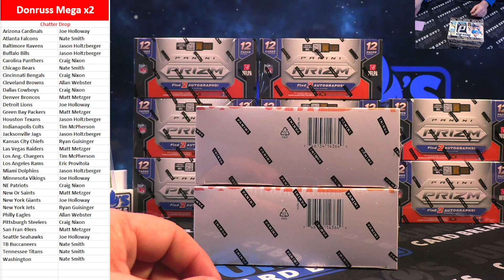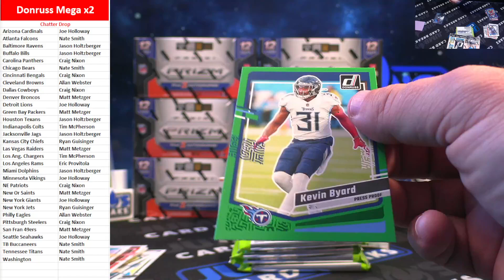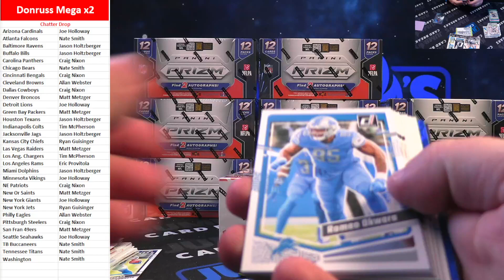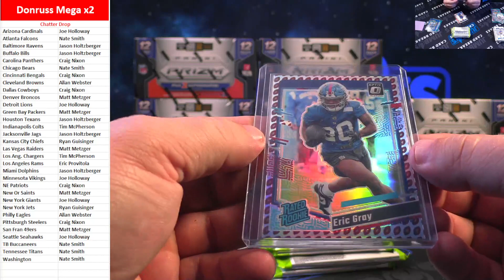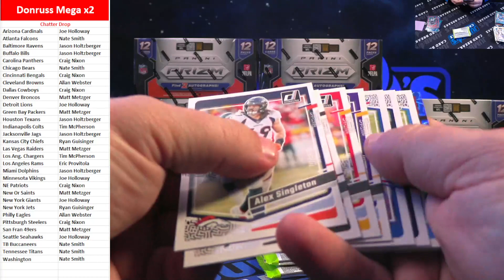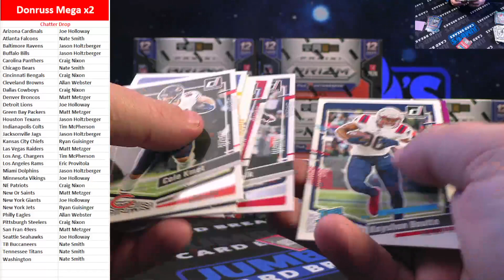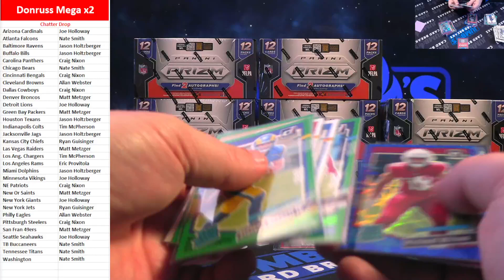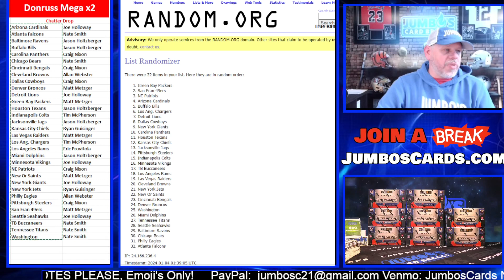Chatter Drop Donruss Mega x2 #1